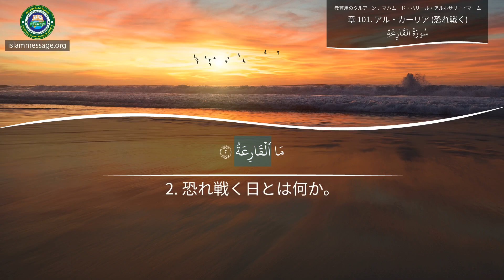どのようにクルアーンを読むかの学習 章 101 アル・カーリア (恐れ戦く) 日本語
クルアーン アル・カーリア (恐れ戦く) 章 日本語訳付き
クルアーンとは、イスラーム教徒達が読み、人生のあらゆる側面において指針とする天啓の書です。その諸節は、クルアーンの啓示の始まりである７世紀以来保存され続けています。

クルアーンはアッラーからの最後の天啓です。それは改変されていないアッラーのお言葉で、天使ジブリールを通して、最後の使徒であるムハンマドに1400年以上前に啓示されました。

イスラームは、ヌーフ(ノア)、イブラーヒーム(アブラハム)、ダーウード(ダビデ)、ムーサー(モーゼ)、イーサー(イエス)(彼ら全てに平安あれ)など以前の諸使徒のメッセージを完成させるものです。それゆえに、クルアーンはタウラー(律法書)やインジール(福音書)などの以前の諸啓典の教えを完成させるものでもあります。全ての使徒たちは、創造者である唯一の主への崇拝を、人々に教えるためにやって来たとクルアーンで述べられています。諸使徒は人々にアッラーが見ておられるということ、善行を行うこと、悪行を避けるよう忠告しました。そして、死後人々が集合させられた後の清算に関して警告しました。それは、クルアーンの中で繰り返し述べられている話です。

啓示開始以来、クルアーンは原語であるアラビア語のまま全体が保存されているということで、他の諸啓典よりも完全な信頼性という側面において際立っています。